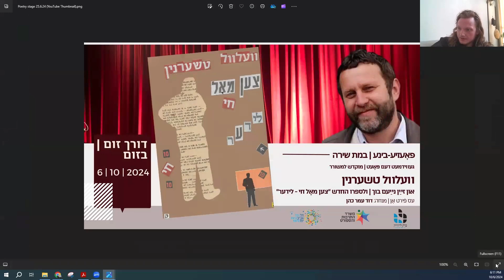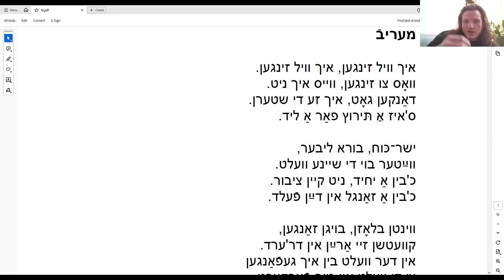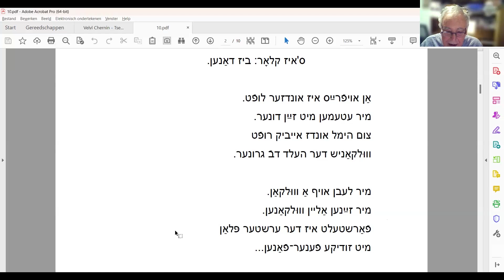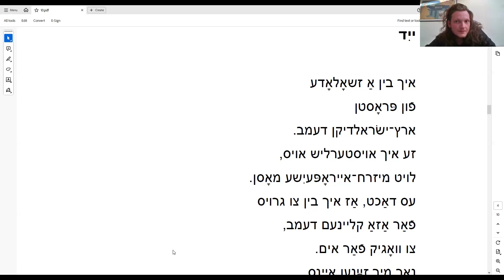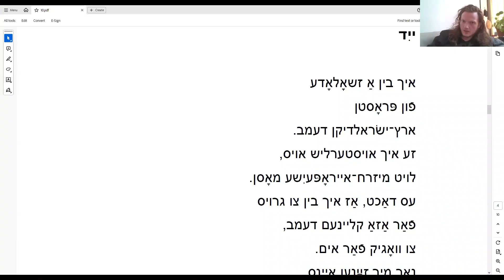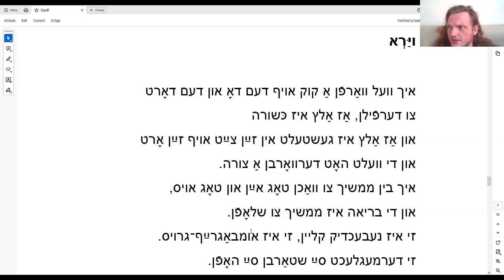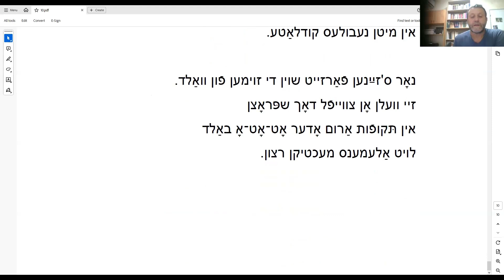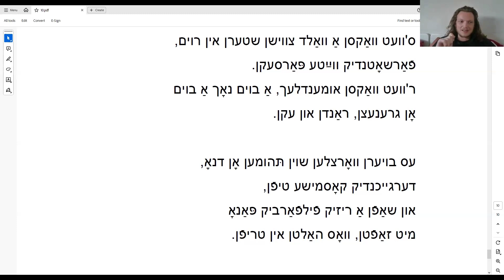6.10.2024 פּאָעזיע בינע - װעלװל טשערנין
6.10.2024 פּאָעזיע בינע - װעלװל טשערנין

פּאָעזיע-בינע מיטן פּאָעט װעלװל טשערנין
עס באַטייליקן זיך: דוד עמר כהן
װעלװל טשערנין שטעלט פֿאָר זײַן נײַעם לידערבוך “צען מאָל חי - לידער”.

במת שירה עם המשורר װעלװל טשערנין
משתתפים: דוד עמר כהן
װעלװל טשערנין יציג את ספרו החדש “צען מאָל חי - לידער”.